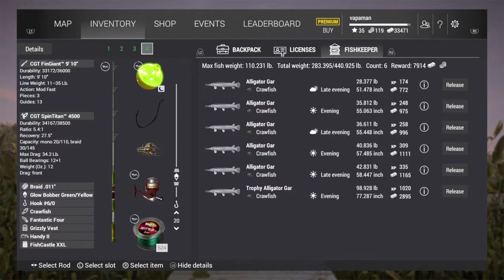Fishing Planet - Gar hunting.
Fishing Planet. In Louisiana Gar Hunting.